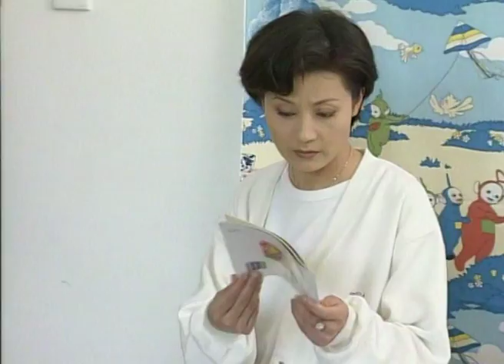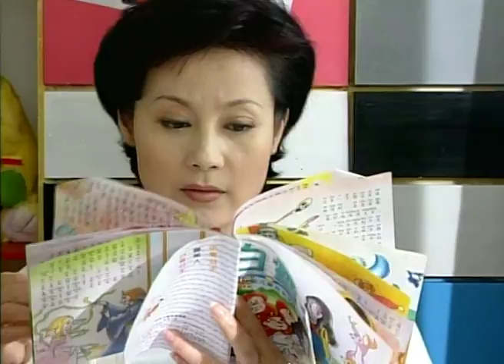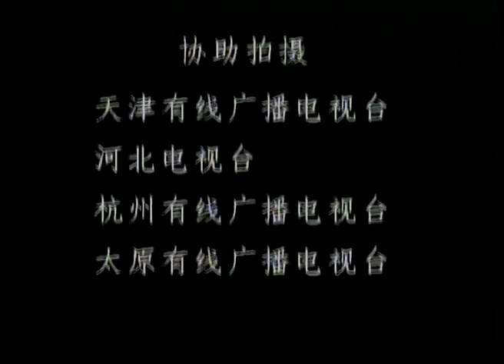欲望17——海燕和安达为了利益互相欺骗，安慧意外摔倒恢复自杀前记忆（主演：刘德凯、邬倩倩、俞小凡、翁家明、孙兴）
12:50安慧下意识走进天天的房间
22:39安慧醒来失去自杀后的记忆
38:00安慧醒来后搬到客房住
夏中林与顾利伟同时追求单纯的女大学生安慧，安慧成为夏中林的妻子。
二十年后，夏中林组建林安集团，顾立伟却成为他顺从的部下，而当初被夏中林抛弃的恋人郝丽华，被个体商贩白子强苦恋多年，失恋后的郝丽华在极度悲伤之际想起腹中尚有夏中林的孩子，改变主意与白子强结婚。郝丽华生下女儿郝佳后，心存与白子强离婚之意，揭发了白子强经商中的违法行为，使其入狱八年。白子强入狱后同意离婚，郝丽华出于内疚，收留了白子强的女儿白玲，后嫁与日籍华人。丈夫去世后继承遗产，郝丽华成了丽华电子公司的总裁。与夏中林共患难的妻子安慧与顾立伟旧情复燃，顾立伟通过安慧的弟弟安达，结实了“电脑神童”吴德华，联合郝丽华向夏中林发难。想独立的安慧工作毫无成绩，被老板解雇。夏中林在暗中动作，安慧又被解雇她的老板重新聘用。始终爱着郝丽华的白子强对郝丽华欲擒故纵，郝丽华不能容忍女儿嫁给大她二十岁的男人，终止与顾立伟的合作，可郝佳还是嫁给了顾立伟。安慧在事业和感情上接连失败，决心结束自己的生命。但自杀未遂，夏中林的司机陈大庆悄悄爱上她，而夏中林越来越依恋白玲。安慧病情加重，夏中林感到从未有过的空虚。他拥有女儿却得不到女儿的感情，他与白玲、孟小云存有感情纠葛，但却只能在美容院老板叶红那里找到安慰。安慧病情十分严重，全身瘫痪，并失去语言能力，医生决定立刻手术，但手术非常危险。夏中林等人赶到医院时，安慧已经被推进手术室。手术室的大门关上了，大门上方亮起了红灯。